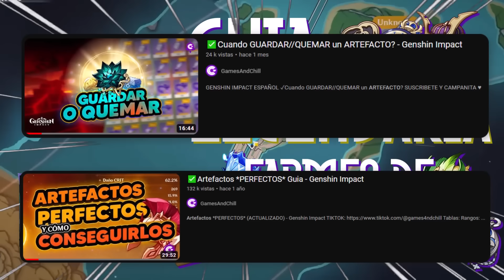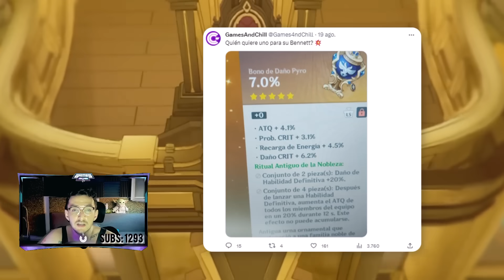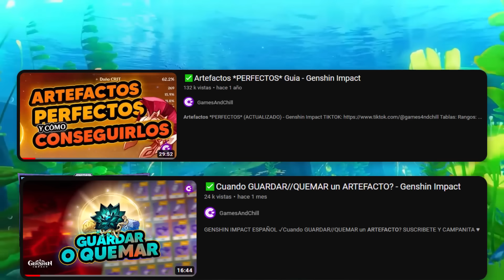▶NUNCA VOLVERAS A FARMEAR ARTEFACTOS IGUAL...!! (Ten MEJORES ARTEFACTOS) - Genshin Impact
▶NUNCA VOLVERAS A FARMEAR ARTEFACTOS IGUAL...!! (Ten MEJORES ARTEFACTOS)